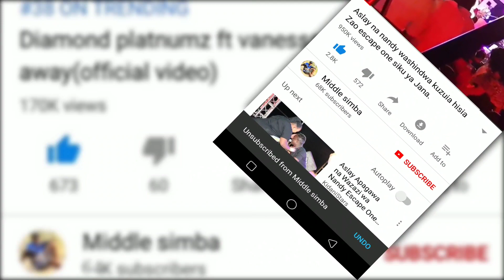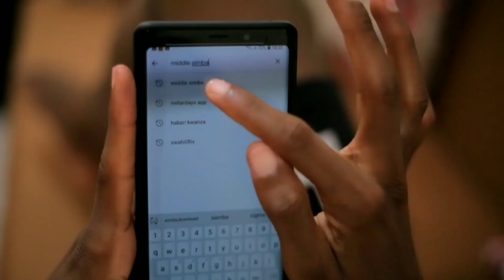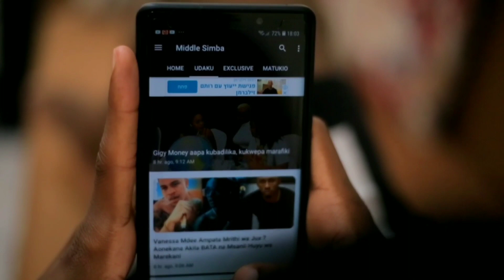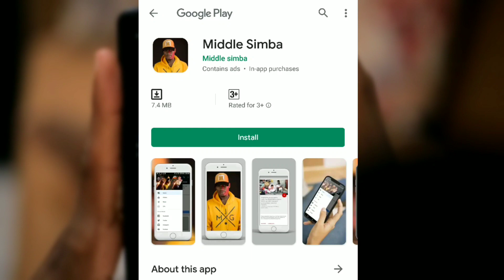Ukweli wote kuhusu DIAMOND kutoka kimapenzi na mrembo ROSE huu hapa,TANASHA kajibu mapigo.